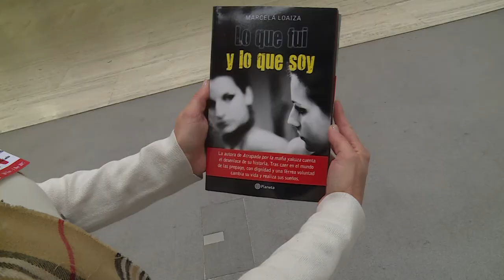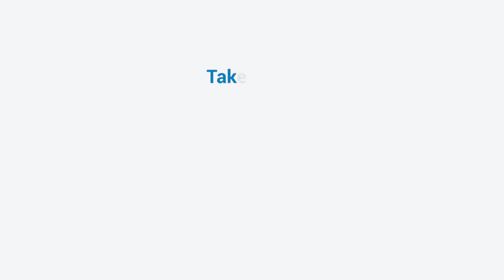Marcela Loaiza - Contemporary forms of slavery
Marcela Loaiza was trafficked from Colombia to Japan, where she was sexually exploited by the Yakuza crime ring for eighteen months. She later began her journey to rehabilitation, which has turned her into the survivor, writer and activist she is today.